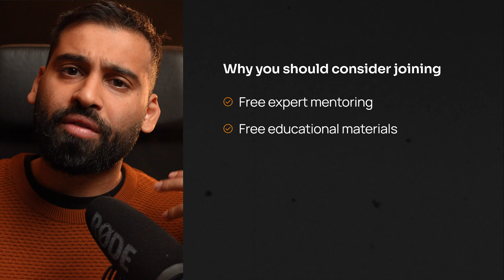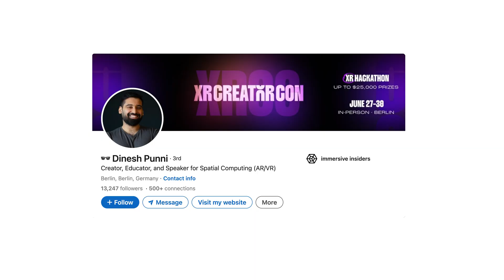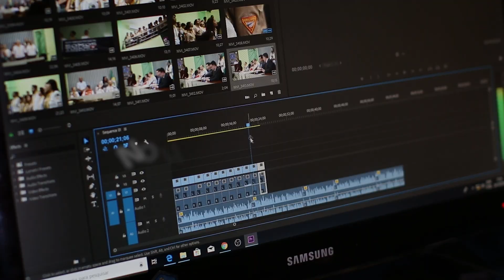Announcing the Global XR Design Challenge 2024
Do you want to land your dream job in AR/VR?

Learn more about immersive insiders
✔️ AR/VR Courses

🔻Let's collaborate!

00:00 Introduction and Overview
00:27 Why you should consider joining
01:40 A big opportunity
02:25 Registration Link
02:32 Trailer